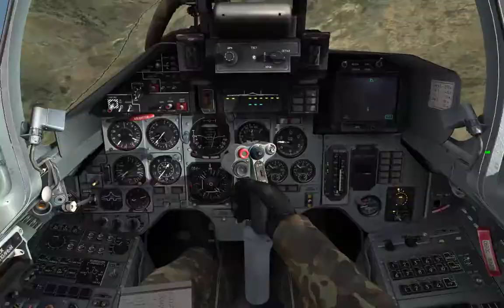DCS: World Су-27 воздушный бой 8